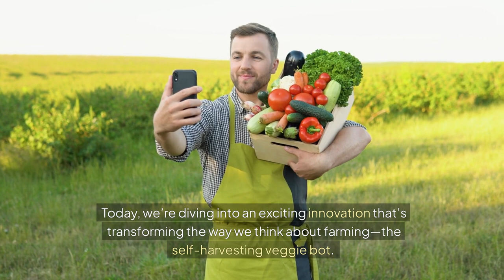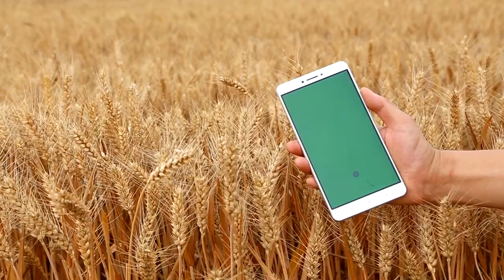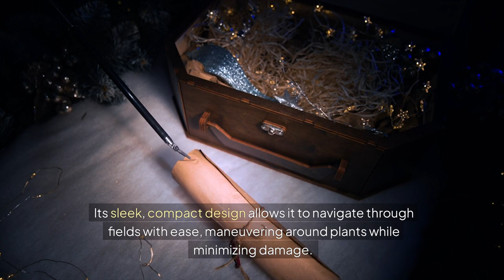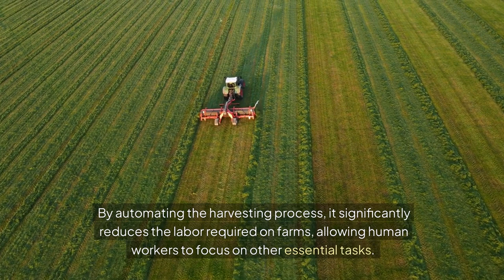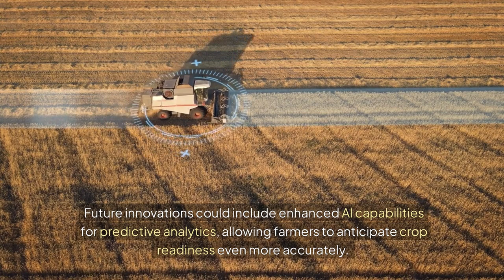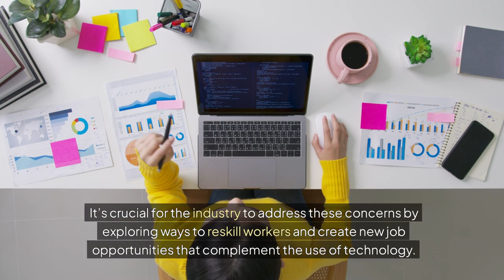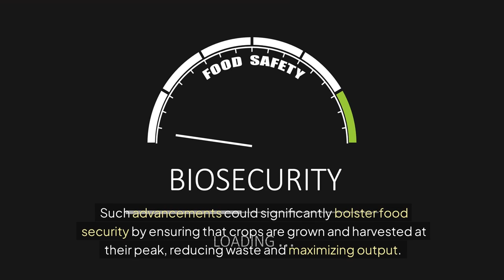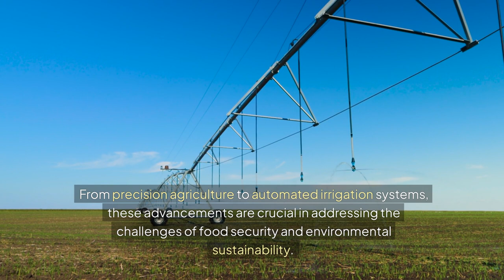Veggie Bots The Future of Farming Technology Revealed!.agritech futurefarming .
Explore the Future of Farming with Veggie Bots! 🌱🤖🚜 Discover how Veggie Bots are transforming agriculture and leading the way to a sustainable future. These innovative robots are taking farming to the next level by automating tasks like planting, watering, and harvesting, making farms more efficient and productive. In this video, we’ll dive into the amazing technology behind Veggie Bots, their benefits, and how they contribute to sustainable agriculture. Don’t miss this chance to see the future of farming technology in action!